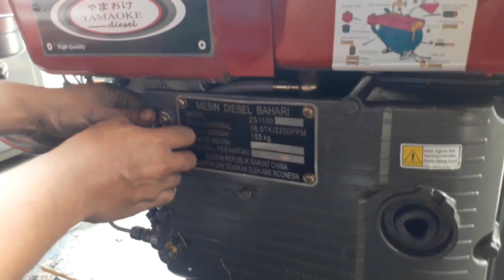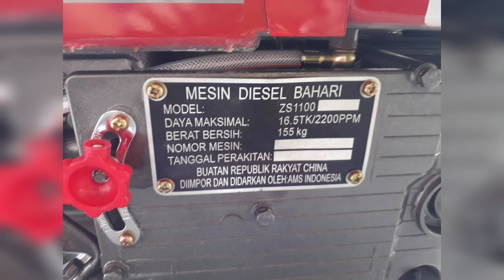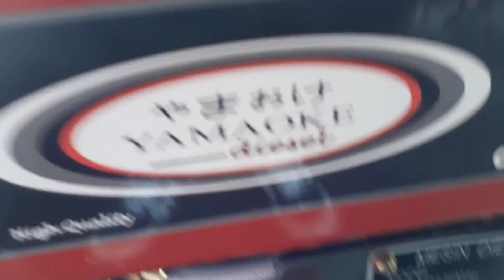ENGINE DIESEL YAMAOKE 16 HP#DIRECT INJECTION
Info engine diessl yamaoke 16hp sudah direct injection sangat irit dan bandel,mesin ini hampir mirio dengan dongfeng 16hp.
Spesifikasi :
Merk : yamaoke
Tipe : zs1100
Daya max : 16,5 hp
Kecepatan : 2200 rpm
Berat : 155 kg
Mesin Diesel bahari
Mesin pengerak serbaguna
Semoga bermanfaat sebagai informasi tentang mesin diesel serbaguna tetap selektif dalam membeli.

Terima kasih